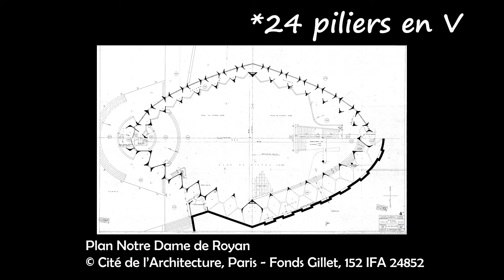L'impressionnante église Notre Dame de Royan et ses gigantesques piliers en V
As-tu déjà poussé la porte de cette impressionnante église en béton que l'on voit à Royan?
❤ Clique sur cette vidéo pour une courte visite guidée à l'intérieur

➜ CE QUE TU TROUVERAS dans cette vidéo :
Une brève visite de l'impressionnante église en béton Notre-Dame de Royan

➜ CREDIT PHOTOS ET ILLUSTRATIONS :
Plan Notre-Dame : ©Cité de l'Architecture de Paris (Fonds Gillet)
Photos noir et blanc destruction de Royan : collection privées sur le site C-Royan
Carte postale ancienne Elbé

➜ MES SOURCES :
▶ Fonds de la Cité de l'Architecture -
▶ Cité de l'Architecture : 4 images sur le sujet des V Lafaille
▶ La revue des patrimoines - "Guillaume Gillet, « la liaison de l’art monumental et des arts plastiques », principe ou réalité ? Le cas des vitraux de l’église Notre-Dame à Royan"
par Franck Delorme

➜ POUR ALLER PLUS LOIN :
▶ Tu peux télécharger le livret pdf édité par les service "Ville d'art et d'histoire de la ville de Royan"

➜ A PROPOS DE BordeauxCognacTourGuide :
Moi c'est Marie, 1.50 m de bonne humeur et d'enthousiasme, guide conférencier depuis 2001!
Au delà d'une simple visite guidée, je te propose une vraie expérience...
Je te propose d'être bien plus qu'un simple touriste, je te propose d'être un voyageur curieux!
Le voyageur c'est celui qui se donne le temps d'une rencontre et de l'échange.
Attention : Un contact prolongé avec un vrai guide local nuit gravement aux préjugés et aux clichés !

Et pour t'inscrire à ma newsletter (une fois par mois seulement, c'est promis!), c'est par là !